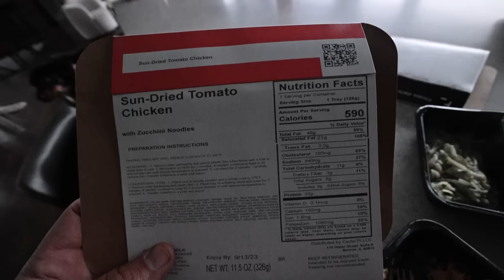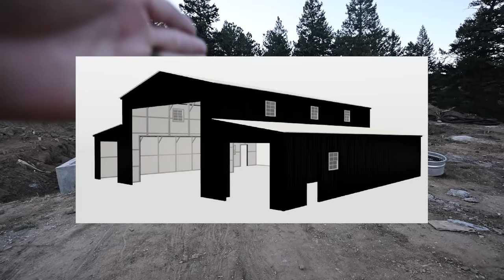CUSTOM HOUSE BUILD (Moved In) - Making A House A Home (1 Year Homestead Build Update)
Our sofa
Ceiling fan
Giant curtains
Smart ceiling curtain track
Smart cellular shades
Smart roller shades

It's been just over a year since I broke down on my custom home build in Colorado. After about 9 months of work, we decided to move in, while I finished the house off. Here's an update video after living in the house for a few months. This is an owner build house (with plenty of help from others), but it was a TON of work, over budget, took longer than expected, etc. We love it though, so here it is, the LLOD House / Home / Homestead.

0:00 Oh hey
4:48 Factor
6:25 The FLEET
11:50 Shipping Container
12:40 The BARN
13:38 Messy Garage
16:59 Main House Area
30:55 Desk Area
33:38 Bedroom
37:15 Stairs
39:25 Basement
45:15 Life
53:32 FLANNEL SEASON